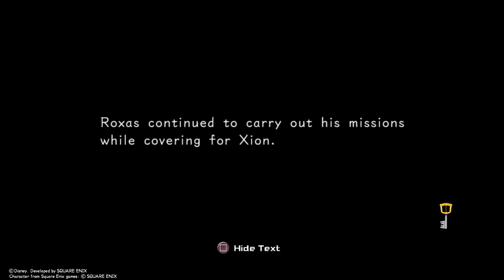The Nobody of No Bodies| KH358